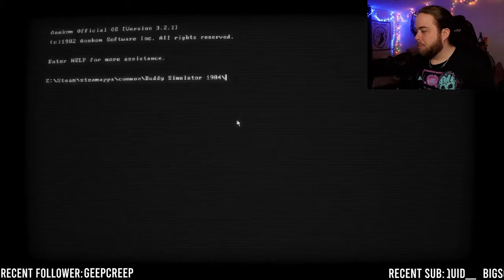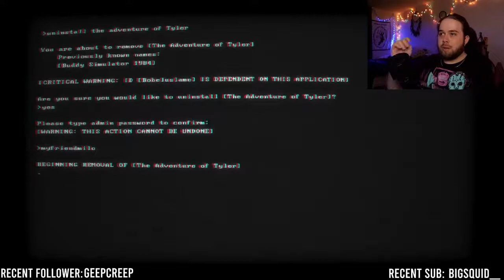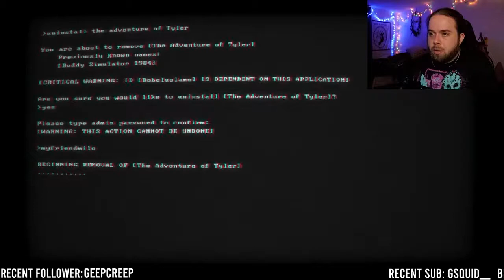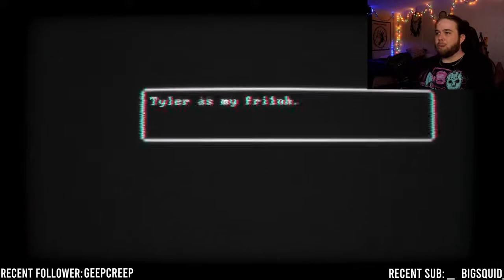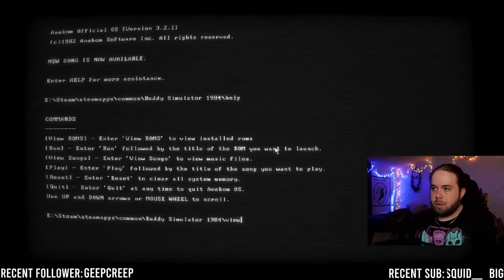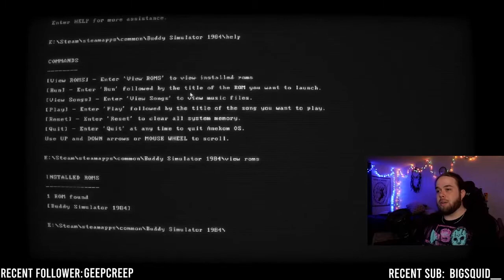Buddy Simulator 1984 FINALE